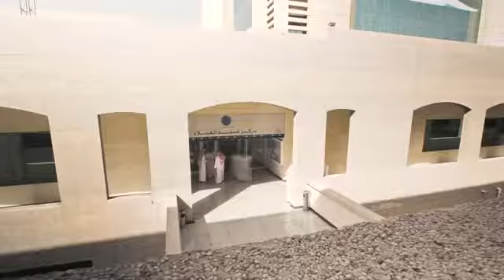Amana Identity Launch SD